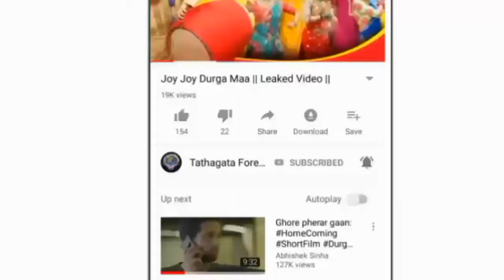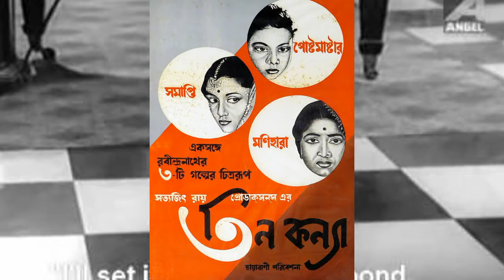Top 10 Bengali Horror movies